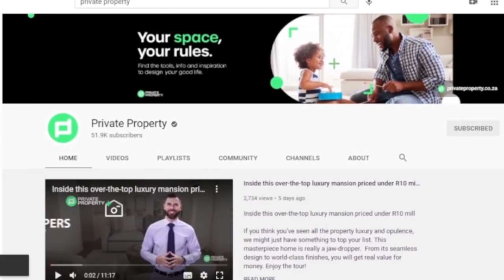The Private Property Podcast's Weekly Highlights | 28 August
Private Property will be giving you a sneak peek into what we have been up to this past week.

Catch the Private Property Podcast with Zamantungwa Khumalo every weekday, starting at 7pm.